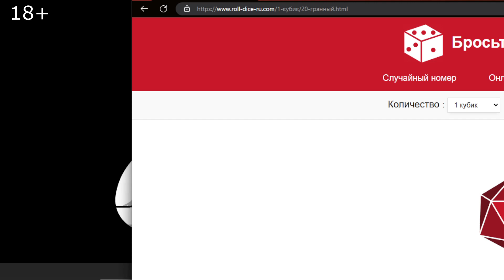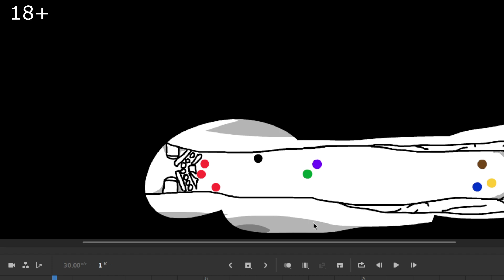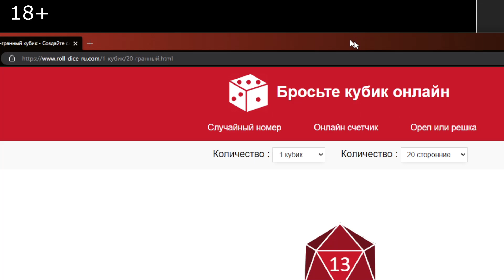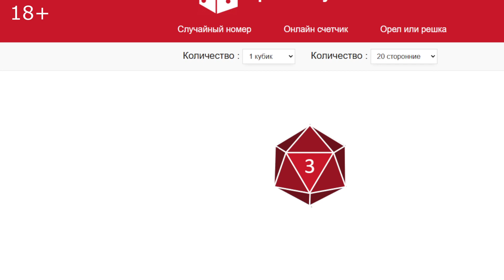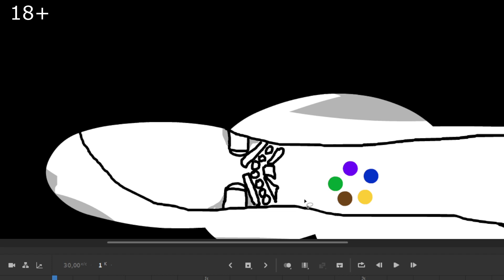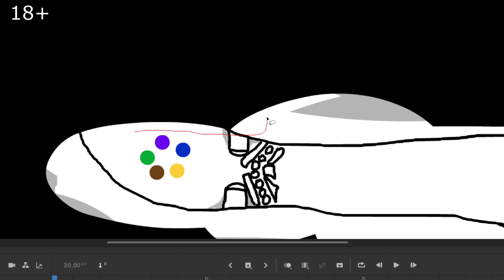НРИ Абсурдия | 05 | РГС11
Абсурдия - настольная ролевая игра, собственного сочинения. Мир полностью выдуман автором канала и действия игроков критично влияю на мир Абсурдии. В данном видео вам предлагается окунуться в историю мира Абсурдии под названием Детишки.

✸По любым вопросам сотрудничества писать